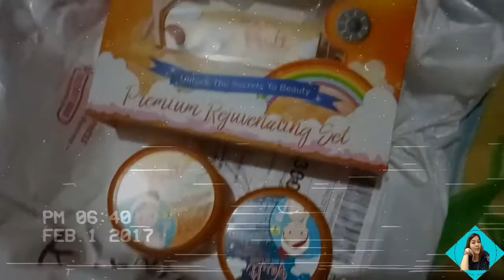Product Review / Rejuvenating Set - PwinChechaTv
Beauty Vault Rejuvenating Set
Beauty Vault Whitening Set